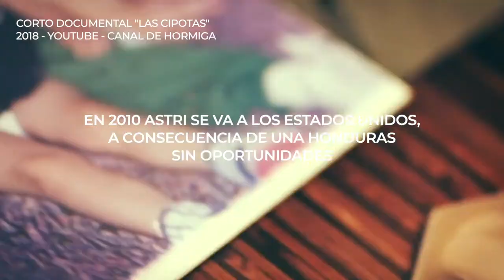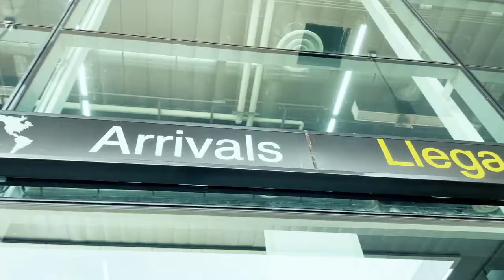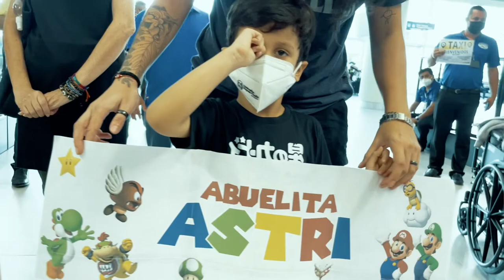Corto Documental ASTRI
Este corto documental llamado "ASTRI" es la continuación por decirlo de alguna manera del realizado en el 2018 por HORMIGA LLAMADO "Las Cipotas" que habla acerca de 2 hermanas que van a los Estados Unidos en busca de un futuro mejor, Astri 12 años después regresa y su hija cuenta lo que significa para ella todo lo vivído, vemos el reencuentro y vemos un final feliz para esta historia
Dirección Víctor Águila
Producción HORMIGA
2022